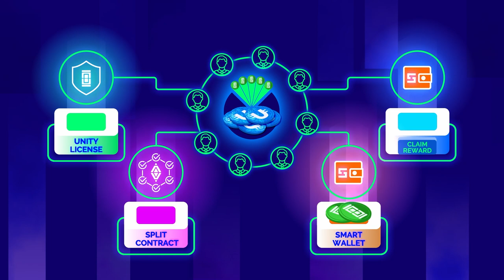تجمع المجتمع: بداية سريعة ومربحة مع DeFi-U لكل فرد!🔥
نقدم لكم تجمع المجتمع وهو مجمع سيولة DeFi-U الجديد مع حد أدنى للانضمام! في هذا الفيديو، ستتعرف على الهدف من تجمع المجتمع، والفرص التي ستُفتح أمام غالبية أعضاء المجتمع بمجرد بدء العمل، وما تحتاجه للانضمام إلى المجمع، والمكافآت التي يمكنك الحصول عليها في ULTIMA.